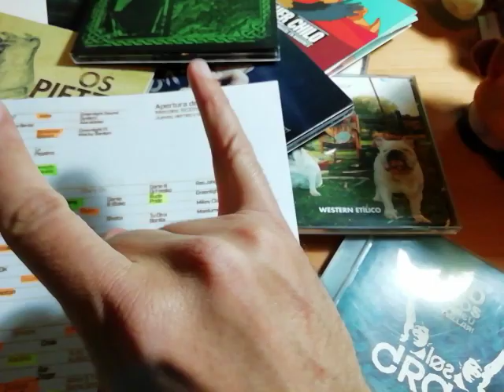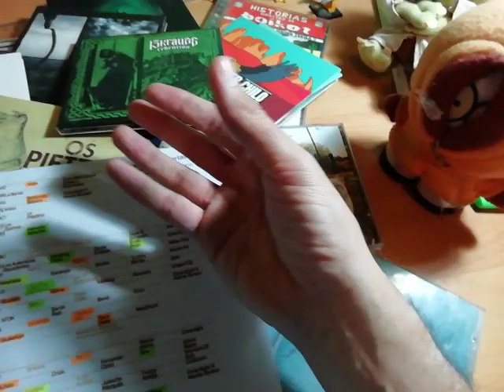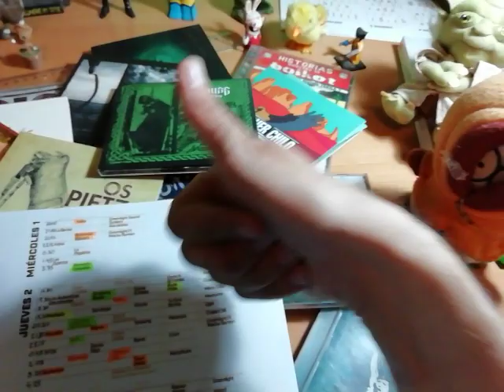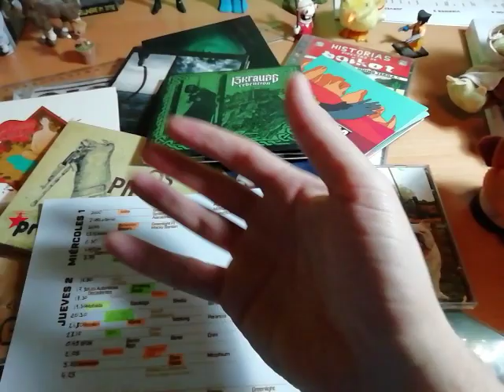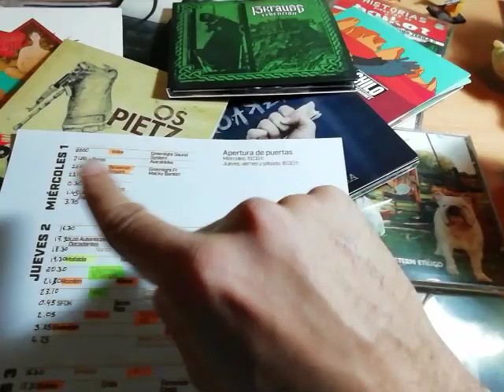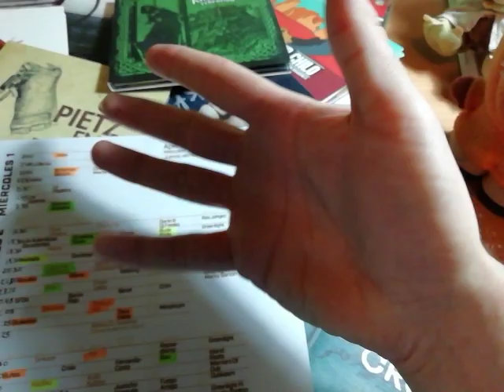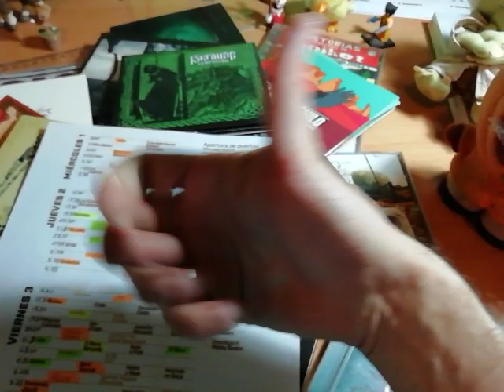Los horarios d'o Viñarock 2019 (2)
Seguimos con l'analisi subchectiva y de tot indocumentada sobre los horarios d'o Viñarock 2019. Dimpués d'a fiesta de bienvenida, seguimos con lo chueves 2, lo primer diya de Viña con grupazos como Smoking souls u Lágrimas de sangre.